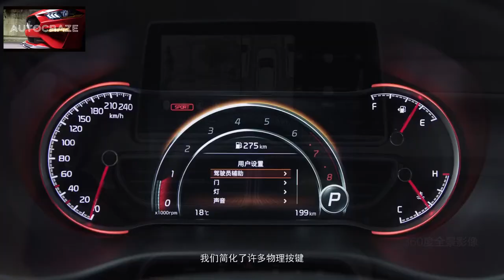Kia Sportage (KX5) 2021 || Stylish Compact SUV